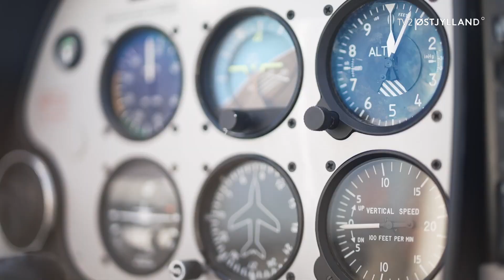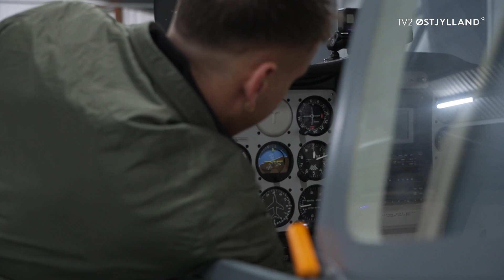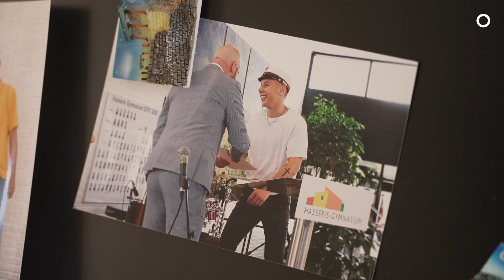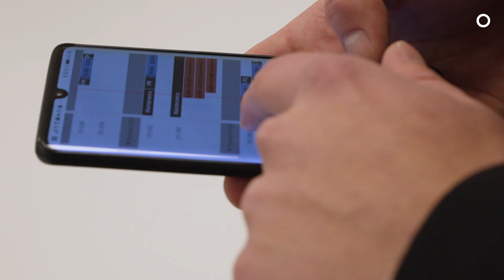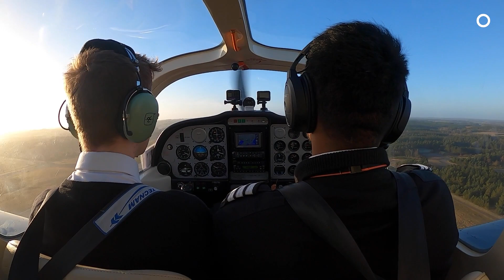Pilotelev får motorfejl på første flyvetur – Højt at flyve (1:5)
Hvordan lærer en pilot at flyve et fly? Hvordan uddanner man piloter i Danmark? Hvad gør en pilotelev, når han får motorfejl på første flyvetur? Se med når et hold danske pilotelever satser alt i jagten på deres fælles drøm om at blive piloter på en af de dyreste selvbetalte uddannelser i DK.

I afsnit 1 af ”Højt at flyve” forbereder en ung gruppe af pilotelever sig på den første flyvetur med deres instruktører på deres nyopstartede uddannelse. Selvom den danske pilotskole ikke uddanner de unge mænd til at blive som Tom Cruise i Top Gun, så jagter danskerne stadig drømmen om at blive piloter for et flyselskab i luftfartsindustrien. De håber på at kunne flyve store passagerfly med mange passagerer til lufthavne over hele verden, når de en dag er færdige med uddannelsen. Men før piloteleverne kan drømme sig væk til de store flyvemaskiner og flyselskaber, er det vigtigt, at uniformen sidder godt. Kenneth Burkarl, der er studievejleder for de unge østjyder på GreyBird Pilot Academy, udfordrer mændene til selv at binde slipset på deres uniformer. Studievejlederen har tænkt udfordringen som en samarbejdsøvelse, hvor østjyderne skal lære at arbejde sammen om en opgave. Ingen af de østjyske drenge synes dog at samarbejde og fokuserer i stedet kun på deres egen uniform under samarbejdsøvelsen. På trods af det, lykkes det alligevel drengene at binde slipsene på uniformerne.

Det er ikke hele holdet af kommende piloter, der føler sig lige godt forberedte på at sætte sig op i flyene på pilotskolen. Christian Viktor Lindhart er den første pilotelev, der møder op ved GreyBird Academy i Aarhus Lufthavn. Den unge pilotstuderende har mange nerver på, inden han skal op at flyve for første gang i sit liv uden at være passager. Danskeren har nemlig ingen erfaring inden for dansk luftfart. Inden sin første flyvning går den kommende pilot flyet igennem sammen med sin instruktør. Instruktøren spørger ind til flere af flyets dele og funktioner, men det kniber for den nervøse dansker at huske det hele. Ole Rune Morsø er en af de pilotelever, der har forberedt sig lidt mere inden flyvningen ved Århus Lufthavn. Den unge mand har blandt andet læst 100 sider i en flymanual, inden han er mødt op i lufthavnen. Men selvom manden har styr på det boglige, kan det stadig være en udfordring, når det kommer til det praktiske. Det er nemlig ikke uden problemer, at piloten får startet motoren i den lille flyvemaskine på landingsbanen. Drengen er heller ikke den eneste af eleverne, der har problemer med at starte de drilske flymotorer. Oliver Tino Christensen, der er den sidste af de tre elever på den aarhusianske pilotuddannelse, har også udfordringer med at starte sin motor fra sit cockpit. Med hjælp fra sin flyveinstruktør lykkes det dog piloteleven at få startet flymotoren, så østjyden og flyveinstruktøren hurtigt kan komme på vingerne. Idet den unge østjyde letter fra den lange landingsbane, opstår der dog et problem med den ustabile flymotor på grund af en motorfejl. For at undgå at motorfejlen skal ende i en potentiel ulykke eller katastrofe, vælger den erfarne pilotinstruktør at forkorte flyveturen og nødlande flyvemaskinen. Den spontane beslutning om at lave en nødlanding viser sig at være rigtig – nødlandingen er en succes. Både piloten og passageren slipper for et flystyrt. Christian og Ole må imidlertid gå skuffet fra de øde landingsbaner, da kraftig vind betyder, at der ikke kommer luft under deres vinger i dag. Vejret er afgørende for at de danske pilotskoler kan gennemføre deres flyveture. De dårlige vejrforhold betyder derfor, at piloternes første flyvninger i cockpittet må udskydes.

Vi håber, at du kunne lide vores doku-serie ”Højt at flyve”. Når du har set første afsnit af dokumentar-serien, hvor en ung pilotelev får motorfejl på første flyvetur, ligger der flere doks på vores YouTube kanal.